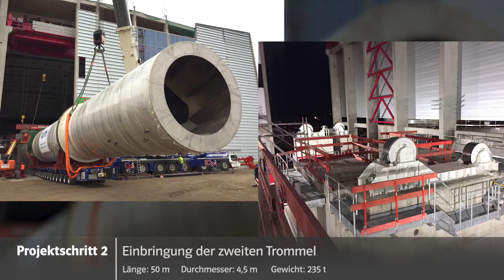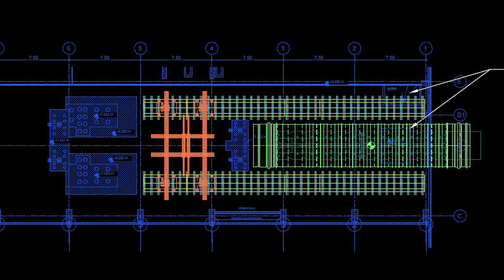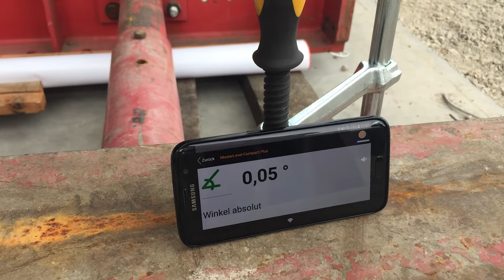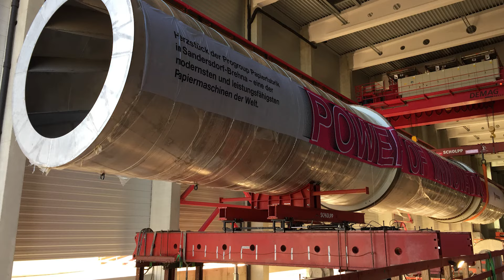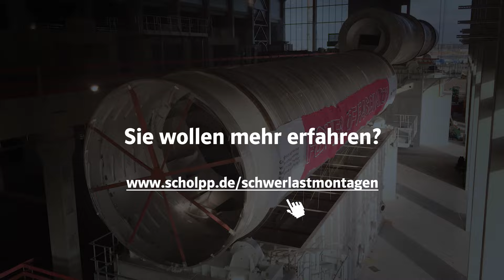Schwerlast-Einbringung von Trommeln in eine Papierfabrik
Das Heben und Bewegen von schwersten Lasten bei der Montage von Großkomponenten für Industrieanlagen stellt besondere Anforderungen. Daher sind beim sogenannten Equipment-Setting große Erfahrung im Team, exakte Ingenieurplanung und leistungsfähige Technik gefordert.

Wenn große Behälter, Dampferzeuger, Generatoren, Kessel, Pressen, Sortiertrommeln, Transformatoren oder Turbinen in Produktionsanlagen installiert werden müssen, dann hält SCHOLPP alle notwendigen Ressourcen vor, die es für die Umsetzung des Projektes braucht.